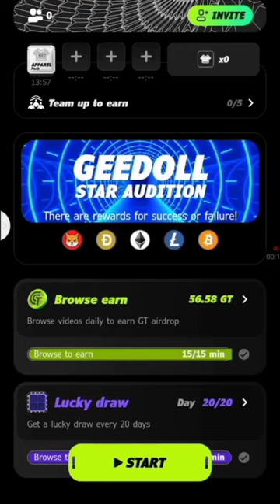Gee apps airdrop don't miss